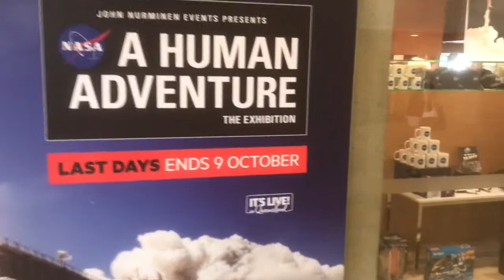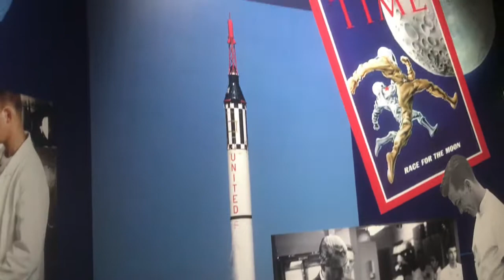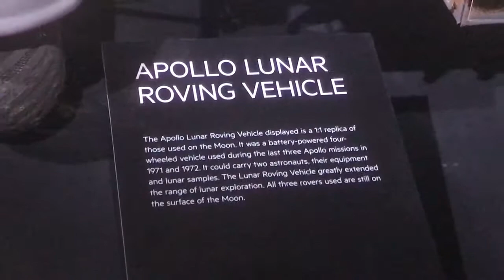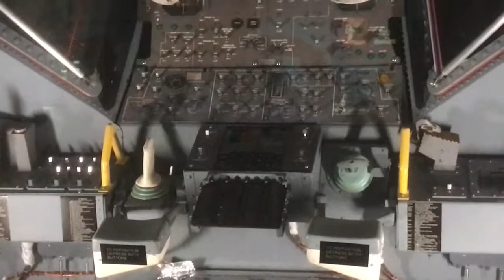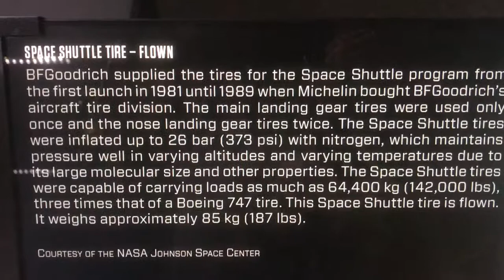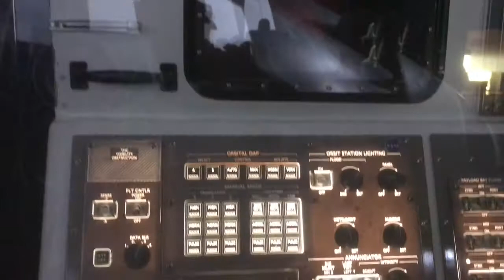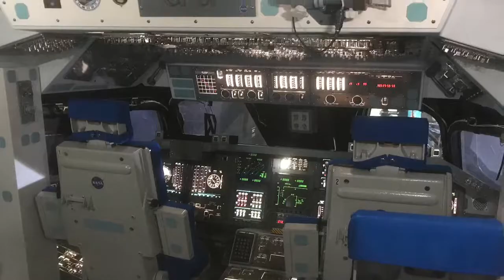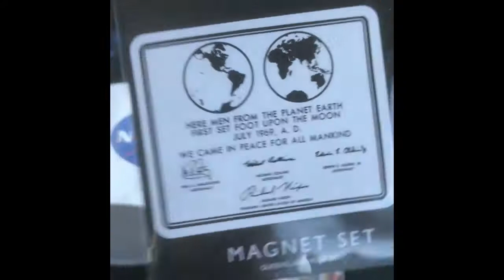NASA | Space Shuttle | Space Exhibition | Up-Close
Exploring the NASA exhibition in Brisbane.